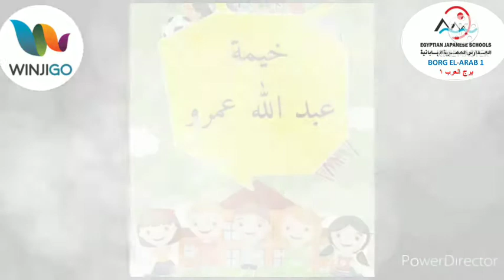فيديو مجمع 🎪🎪التخييم 🎪🎪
اصحابنا بالمدرسه المصريه اليابانيه ببرج العرب 1 احبوا ان يشاركونكم لحظاتهم الرائعه في 🎪🎪التخييم🎪🎪